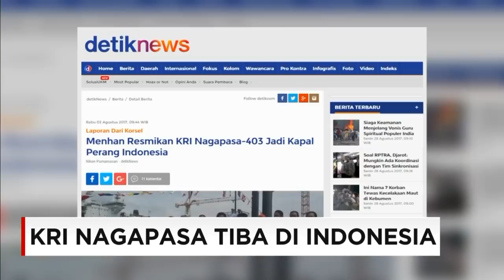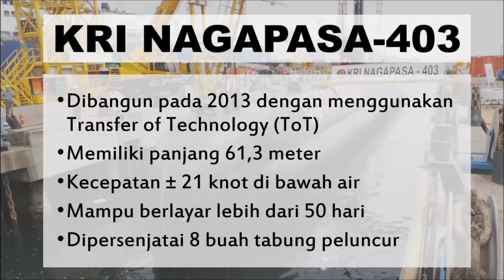Petarung Dalam Air, Kapal Selam KRI Nagapasa - 403 , KSAL Laksamana TNI Ade Supandi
KRI Nagapasa 403 yang dipesan pemerintah Indonesia dari Korea Selatan, hari ini direncanakan tiba di Dermaga Komando Armada Timur, Surabaya. Kapal selam KRI Nagapasa 403 ini menjadi yang pertama tiba di Indonesia, dari tiga kapal yang dipesan pemerintah, untuk memperkuat pertahanan negara terutama di laut sebagai domain TNI Angkatan Laut, atau TNI AL.

CNN Indonesia berkesempatan mewawancara KSAL Laksamana TNI Ade Supandi. KSAL Laksamana TNI Ade Supandi membeberkan pertimbangan memilih KRI Nasapasa 403.

Like & Follow Facebook:
CNN Indonesia

cnnindonesia